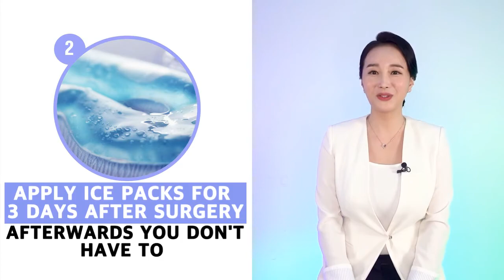[Plastic Surgery in Korea] Precautions After Plastic Surgery - Rhinoplasty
Hello Everyone! I'm sure everyone has heard about rhinoplasty before~ Rhinoplasty is a surgery done on the nose. Many people call it a "nose job" You may have seen it in various movies as well! As popular and well known, many people have done rhinoplasty; for a more beautiful look, the precautions after plastic surgery are as important as the surgery itself!
Absolute Satisfaction .
VIP hospital .
We will always be ready for your visit .